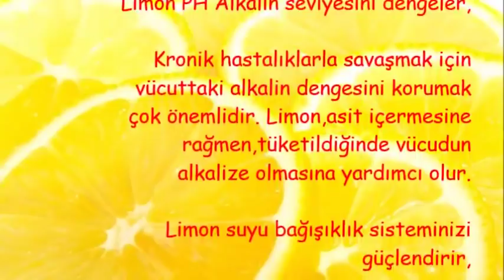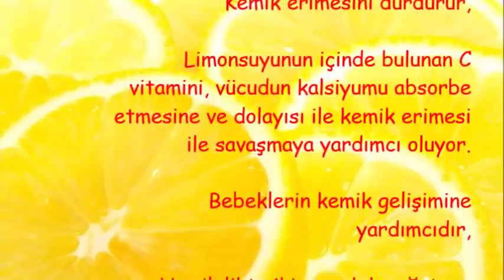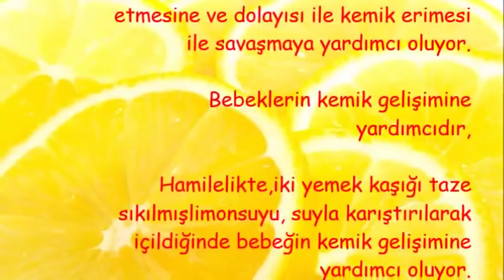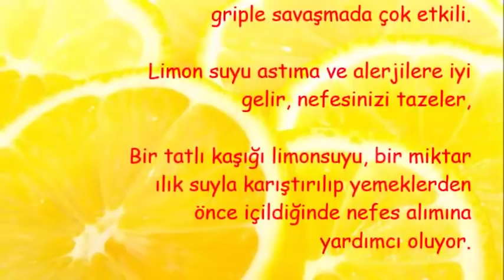Limon Suyu İçmenin 15 İnanılmaz Faydası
limonlu suyun zayıflamaya etkisi,
adetliyken limon suyu içmek zararlımı,
limonlu suyun faydaları nelerdir,
limon suyu ile zayıflama,
limon suyu zayıflatırmı,
limonlu suyun faydaları ibrahim saraçoğlu,
limonlu su tarifi,

💕 SAĞLIKLI YAŞAM;

💕 YAYIN İLKELERİMİZ;

💕 KAYNAKLAR;

☆Siteler
• line.do

💕 YASAL UYARI;